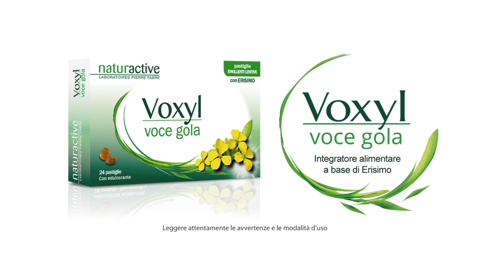FABIO VOLO su VOCI fm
VOCI.fm intervista Fabio Volo in occasione dell'uscita del film "AILO - un 'avventura tra i ghiacci" in cui è la voce narrante.
A cura di Patrizia Simonetti.